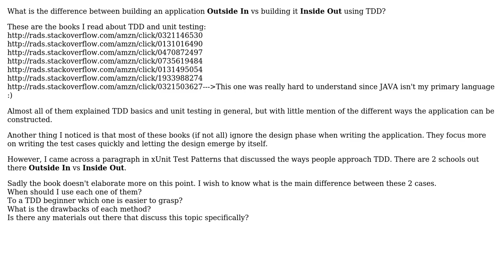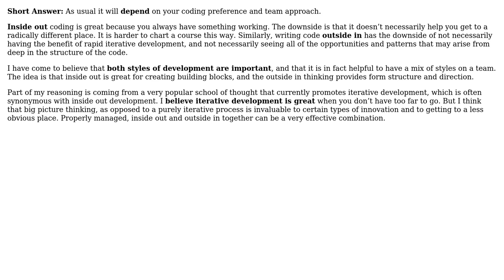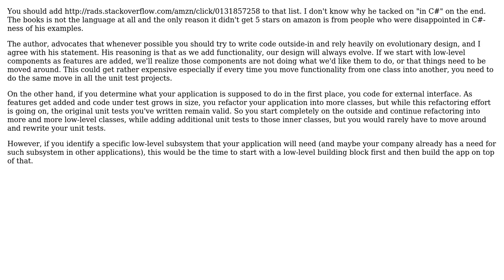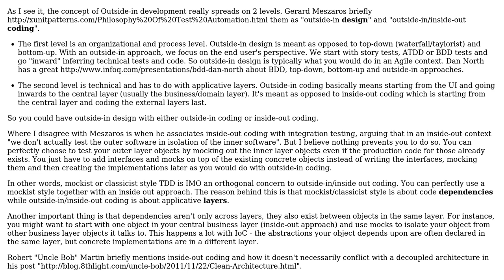Software Engineering: TDD - Outside In vs Inside Out (4 Solutions!!)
Software Engineering: TDD - Outside In vs Inside Out

With thanks & praise to God, and with thanks to the many people who have made this project possible! | Content (except music & images) licensed under CC BY-SA | Music | Images & others | With thanks to user Yusubov user Songo user k.m user guillaume31 user DXM user durron597 and the Stack Exchange Network Trademarks are property of their respective owners. You are responsible for your own actions.